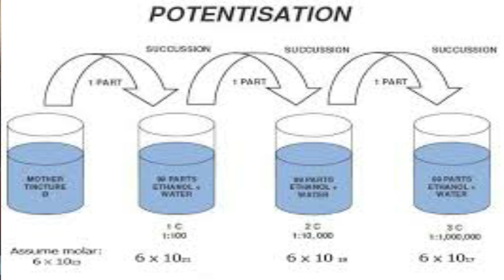Health and Happiness with Homeopathy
Stay healthy and Happy with Homeopathy.